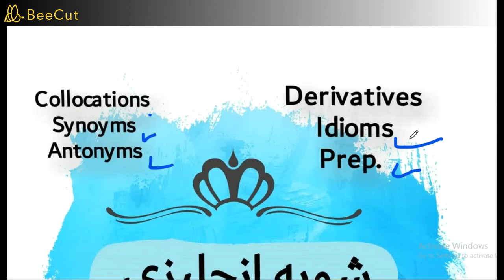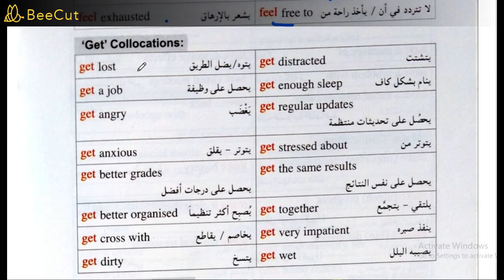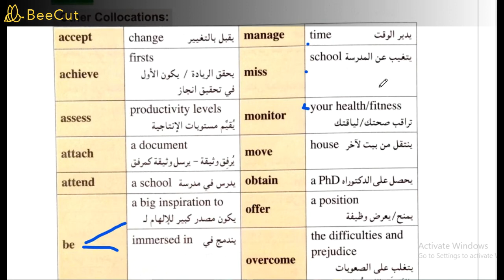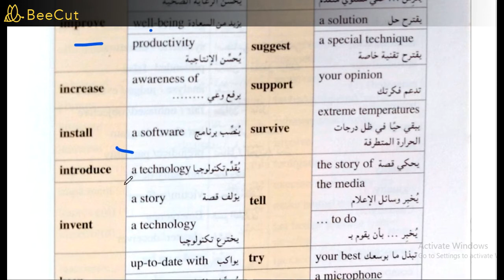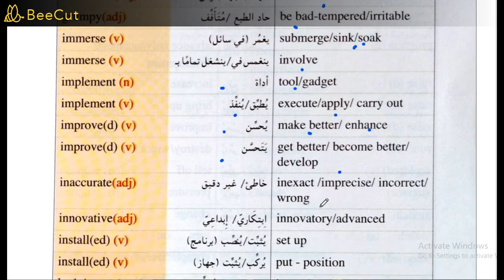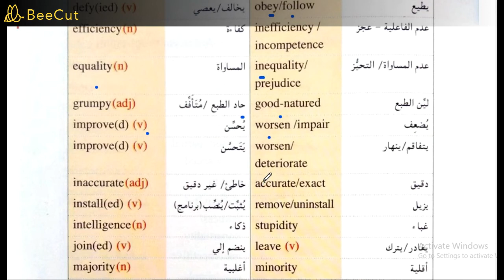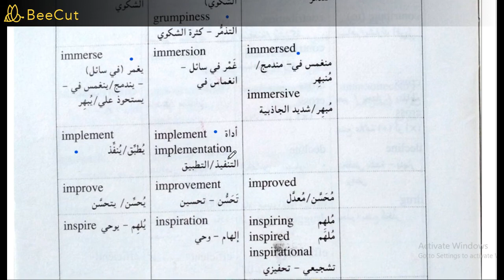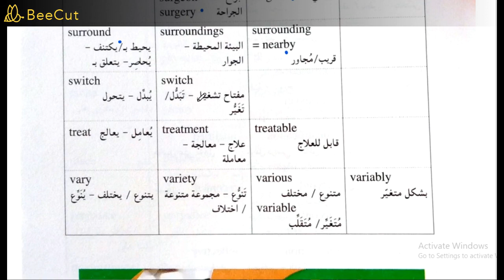اقوى مراجعة انجلش || 3 ثانوى || عام + ازهر || نص المنهج ف ساعة || الجزء 2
اقوى مراجعة انجلش ||
3 ثانوى ||
عام + ازهر ||
نص المنهج ف ساعة ||
 الجزء 2 ||
 Verbal collocations  ||  Synonyms
Antonyms || Derivatives
Expressions  || Idioms
prepositions
رابط ملف ال pdf